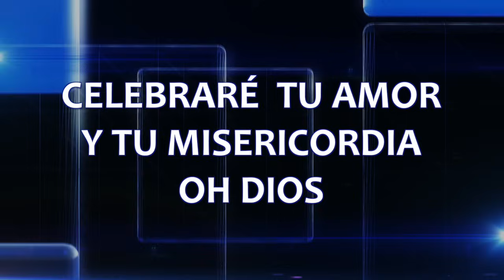C0027 CELEBRARÉ TU AMOR - Jesús Adrián Romero (Letra)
🎶 Más MÚSICA CRISTIANA con letra para tu iglesia, ministerio, grupo pequeño o célula

CANTA: Jesús Adrián Romero
ÁLBUM: Te Daré Lo Mejor
AÑO: 2004

o escribe en los comentarios este emoji 🙌 junto a tu pedido de canción
¡BENDICIONES!

Incomparable
Inigualable es Tu amor y me rodea

Tú me abrazaste
Me sonreíste, Señor en mi pecado
Tu amor me alimenta,
Tu amor me sustenta

Celebraré Tu amor todos los días
Celebrar Tu gran misericordia
Celebraré Tu gracia inmerecida
Celebraré Tu amor

Inmensurable
Inagotable es Tu amor y nunca cambia
Estas conmigo y no me puedo escapar

Aunque lo intente
Tu amor es eterno
Tu amor es perfecto

Celebraré Tu amor y Tu misericordia
Oh Dios oh oh